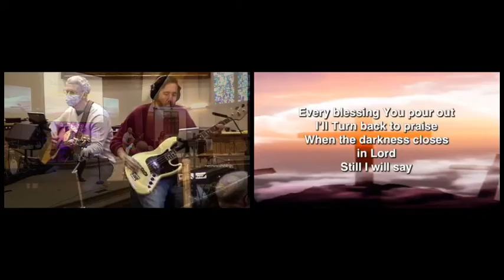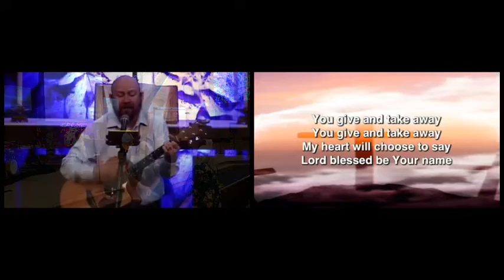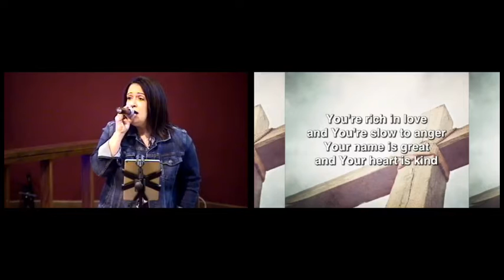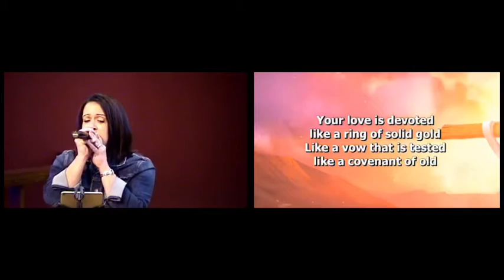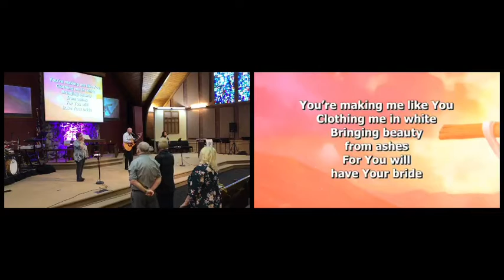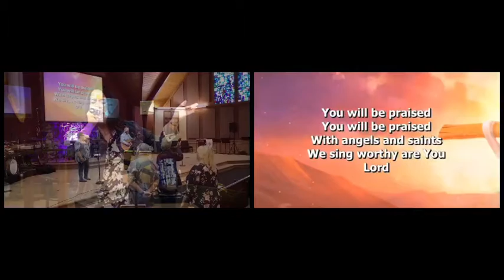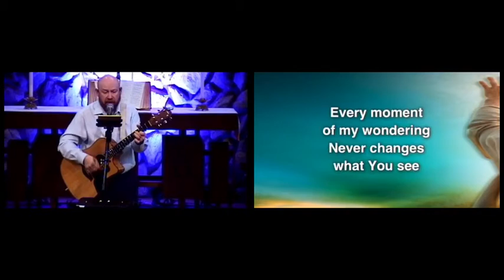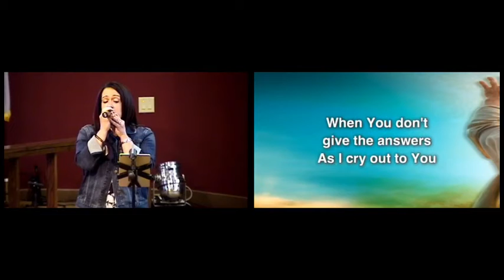April 18, 2021 Contemporary Servive